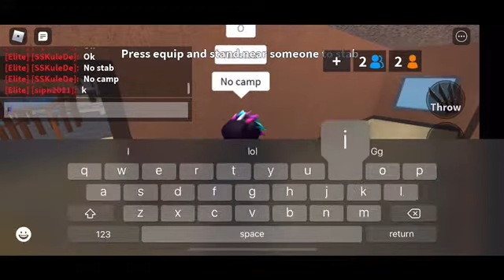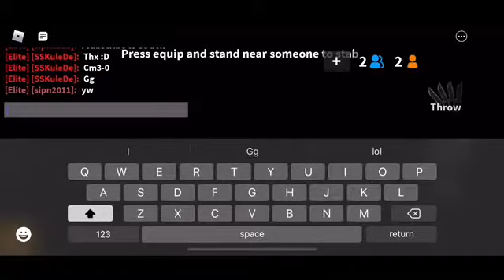Flawless Win! Bets Ep. 5